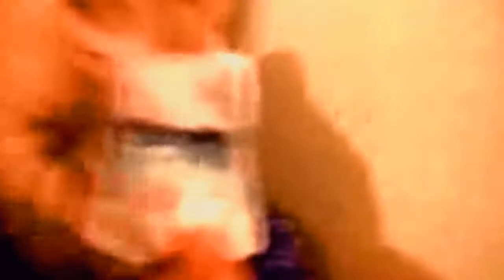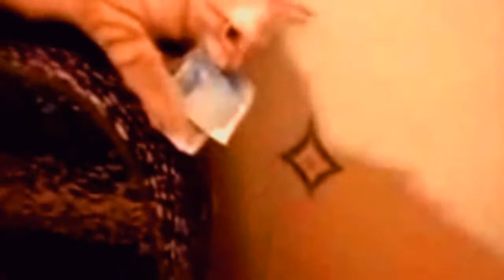Funny pets: I like the cat so much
The cat so lovely